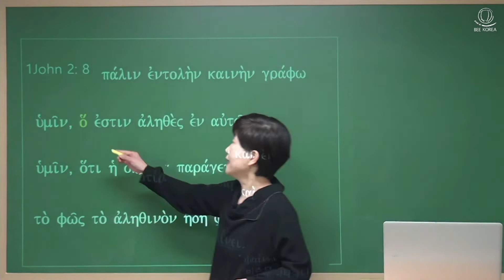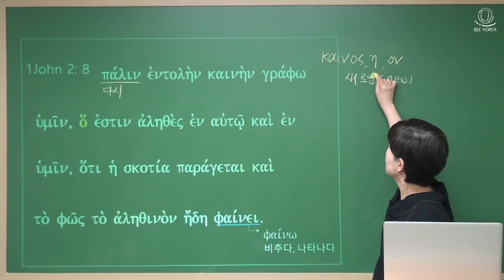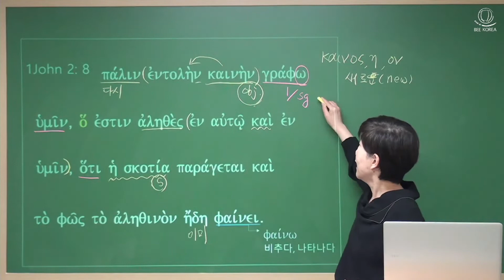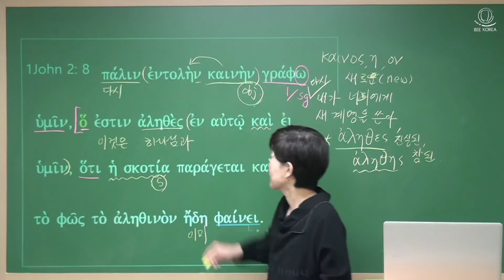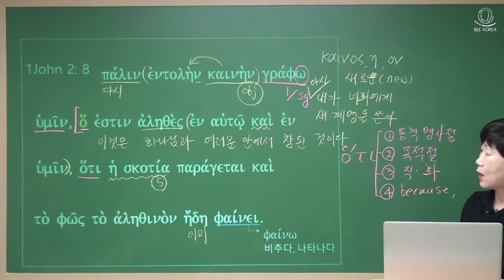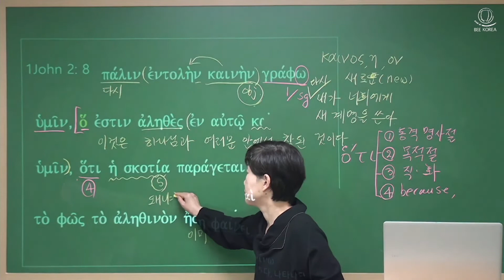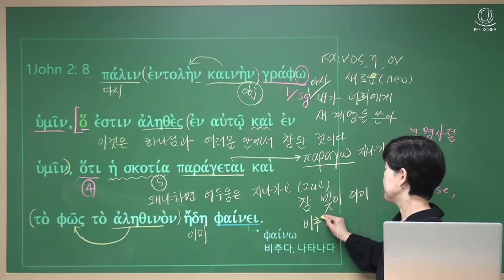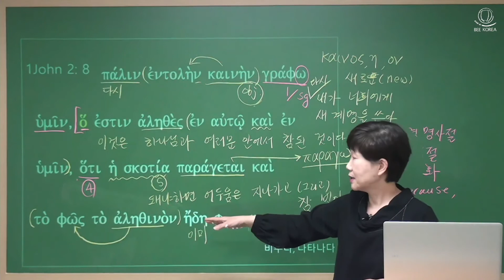헬라어로 읽는 요한일서 (40강)